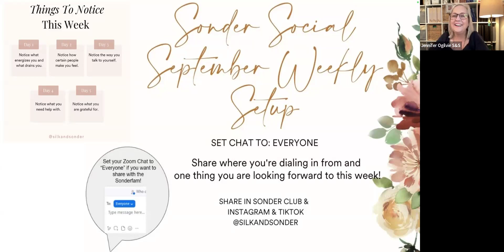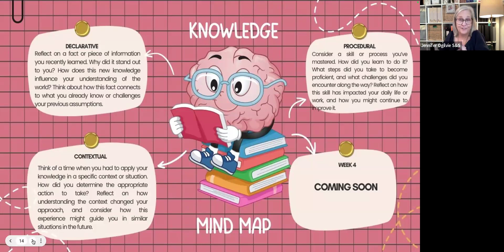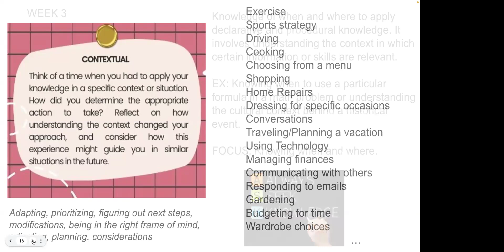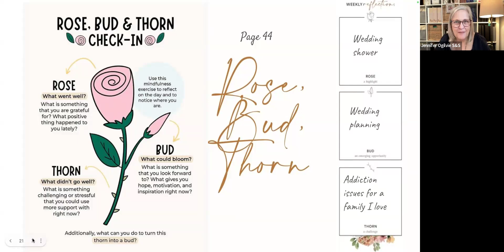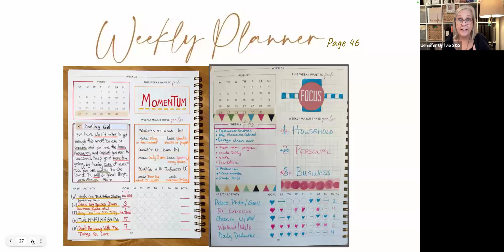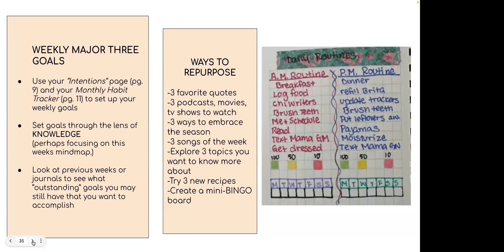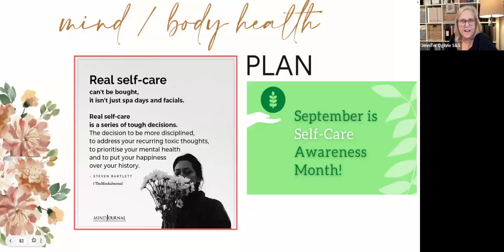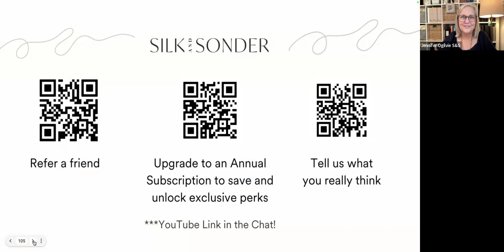Sonder Social: Plan Your Upcoming Week!2024-09-16